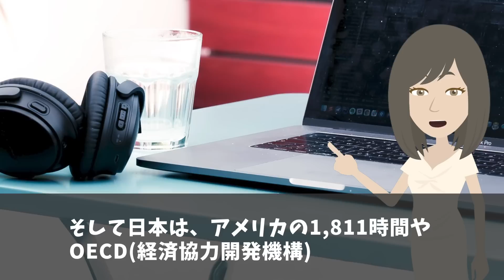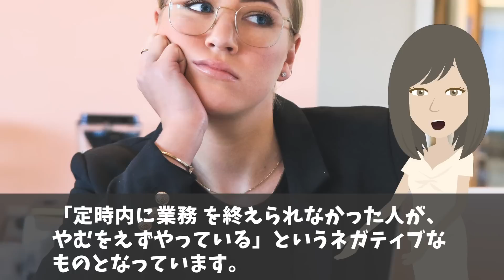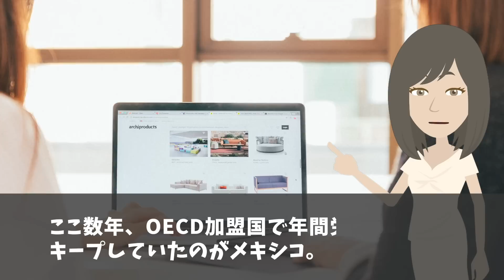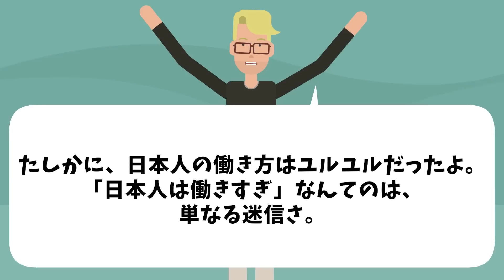【海外の反応】「無駄に働きまくる日本がなぜこの結果に…」世界が信じる日本の嘘に欧米が大騒ぎw日本人の働き方にストレスを感じていたスペイン人女性が知った事実とは？【日本のあれこれ】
【海外の反応】「日本はいつまで経っても変わらない…」BBCが日本を嘲笑って報道した結果w世界から批判の声が殺到w【日本のあれこれ】

【海外の反応】ニューヨークタイムズ紙が特集！「世界にこれ以上、あの日本製をバラさないでくれ！」アメリカ人留学生が初めて日本の寝具に出会った結果w【日本のあれこれ】

【海外の反応】「こんな国は日本だけ…」アメリカの写真家が日本の特殊性を投稿した結果…世界で大拡散w【日本のあれこれ】

■フリー素材